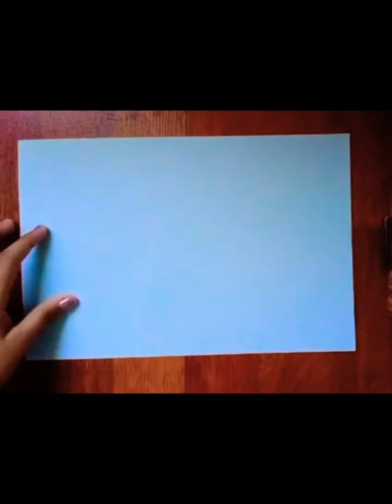How to make beautiful paper marigolds.